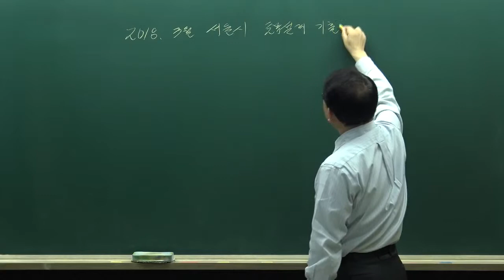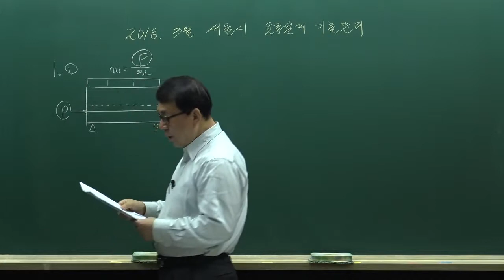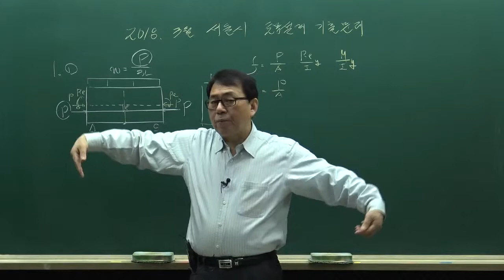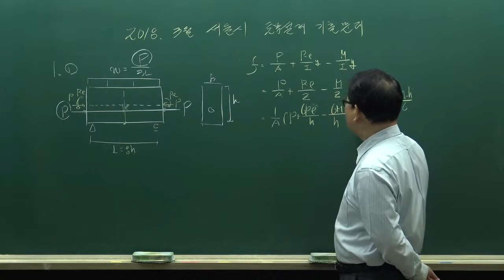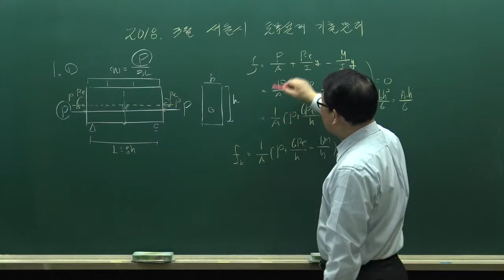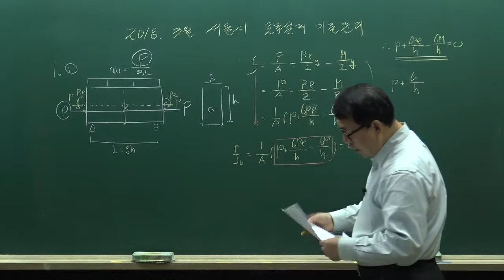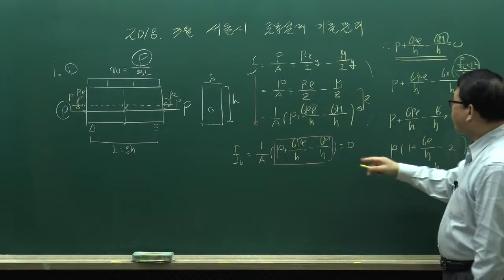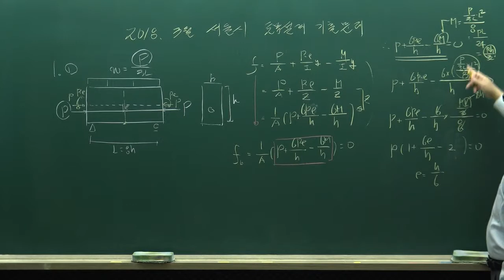[9급토목직공무원] 2018 서울시 토목설계 기출문제 해설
서울시 7급,9급 응용역학, 토목설계 무료해설 특강 이어보기
2018년 3월 서울시 토목직공무원 기출문제!
국내 최고 토목직 전문 장성국 교수님 해설강의!